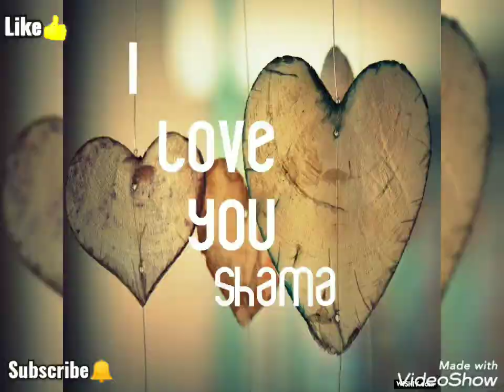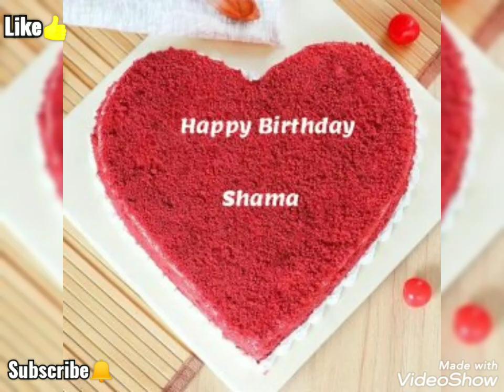Muslim name Girls dp| Samra/Shama name dp| Shehzadi Rabia Mahi Iqra Noor Sana Sadia name dpz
Muslim nameGirls dp| Samra/Shama name dp| Shehzadi Rabia Mahi Iqra Noor Sana Sadia name dpz

Topic covered👇

muslim name dp,
muslim name girl,
muslim name meaning in urdu,
muslim name meaning,
shama name ki dp,
shama name pic,
samra name dp,
samra name pic,
shehzadi name dpz/pic,
rabia name dp pic,
noor name dp,
laiba name dp,
Hira name dp,
iqra name dp,
amna name dp,
nida name dp,
sadia name dp/pic/dpz
aliza name dp,
sana name dp,